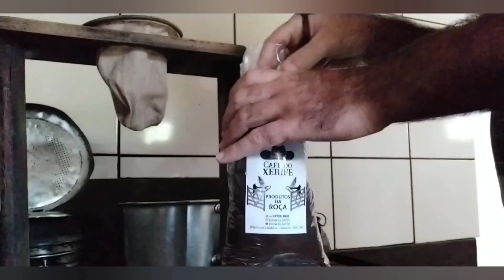Cerrado com suas belezas e encantos , comecei com um café de rapadura acompanhado com bolo de fubá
Próximo de minha casa tem este lugar de uma belas peculiar , mostro algumas curiosidades , e comecei preparando um café de rapadura .